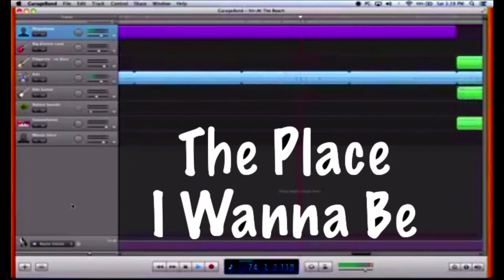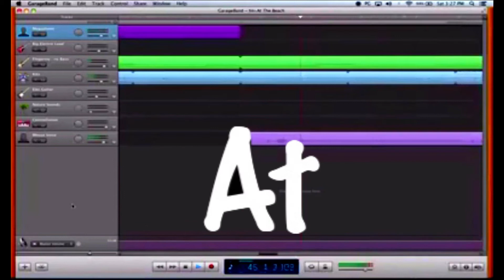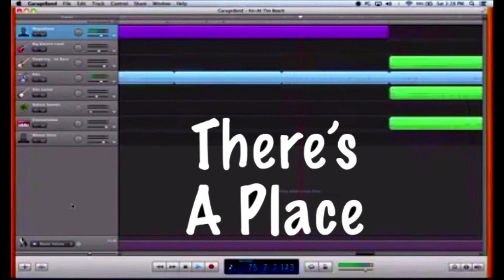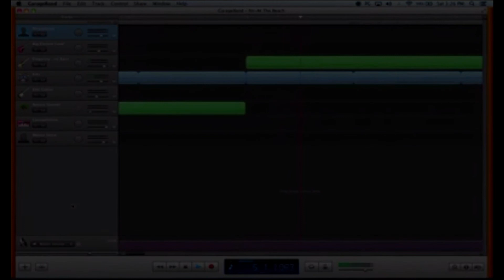At The Beach - Fm Studio [Original Master] 2021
My Very 1st Music Video! From My College Days!
I Can't Believe I Still Have It! Ha! Enjoy!